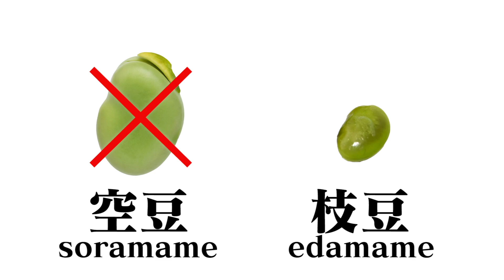空豆とゴルゴンゾーラを春巻にしたら最高のおつまみの完成！【 料理レシピ 】【 微アルコール 】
楽しんで頂けたら是非、Good👍ボタンよろしくお願いいたします！😓

★レシピ本第３弾(電子書籍限定)発売しました！★
↓購入はこちらから（税込500円）

★レシピ本第２弾はこちらから（税込500円）

★レシピ本第１弾はこちらから★
■iOS版

※iOS,アンドロイド対応。
　アンドロイド版は一部機能が使用できません。
　amazonサイト、ポイント箇所への動画のジャンプができません。
　メイン動画はジャンプします！
　本としては問題なくお読みいただけます！

本書には様々なURLが埋め込まれているため、読み込みが遅いことがあります。
その際は、軽くピンチするとページが正しく表示されます！

◾️材料　3〜4人前（10本程度）
・空豆　160g（皮を向いた状態で）
・ゴルゴンゾーラチーズ　80g（クリームチーズで代用可能です）
・春巻きの皮　数枚

※レシピの詳細については、特定の事情により
他のYouTubeチャンネルと同様に公開することができなくなりました。
ご不便をおかけして申し訳ございませんが、ご理解いただけますと幸いです。

おいしい調味料・食材・ワインの購入サイト

是非、お店にもお越しください！
お待ちしております！

■是非買って欲しいイタリア食材
・パルミジャーノレッジャーノチーズ
・アンチョビ
・ケイパー

■調理道具
フライパン：ティファール
ミル
シリコンヘラ
フライ返し
カセットコンロ

カメラ→GH5s
クローズアップレンズ